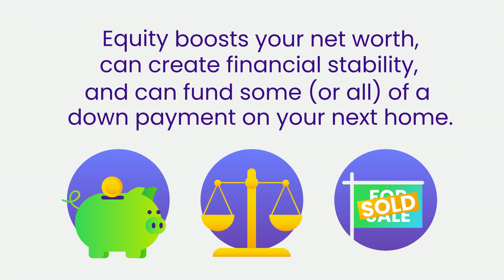The Power of Your Home Equity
Want to understand the basics of leveraging your home equity?  Take a look at this short video.